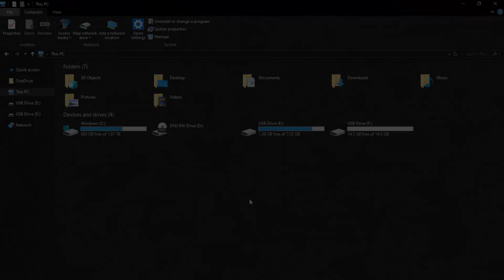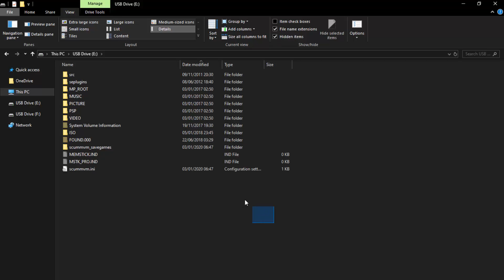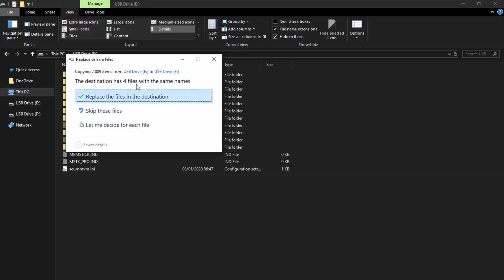Upgrade Your PSP Memory Card & Keep All Files!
How to upgrade your PSP memory stick but keep all files and games from your old one! This works if you have custom firmware too!

➤ (DUO SD Adapter)

➤ (SD Adapter)

➤ (SD TO USB)

This video can be removed.